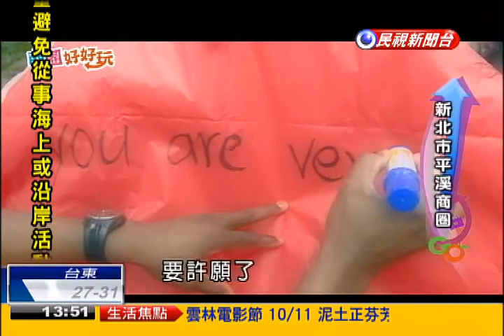平溪商圈 天燈體驗樂趣多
本集商圈好好玩要帶大家前往平溪
感受台北另一種特色風情
透過天燈、瀑布與美食
一起為復古老街注入新的活力！